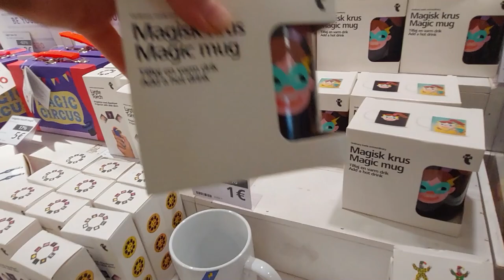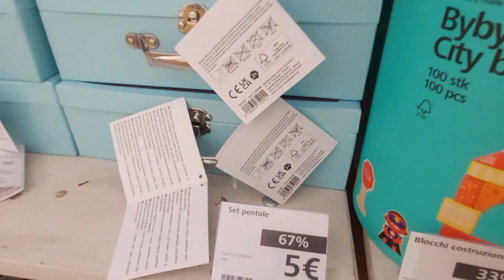FLYING TIGER NOVITA giocattoli per i più piccoli della nostra casa!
oggi vi faro vedere i nuovi articoli nel reparto giocattoli che ci sono a flying tiger pensato per i più piccoli della nostra casa da poter acquistare per vederli felici con piccoli articoli che troviamo in questo negozio.